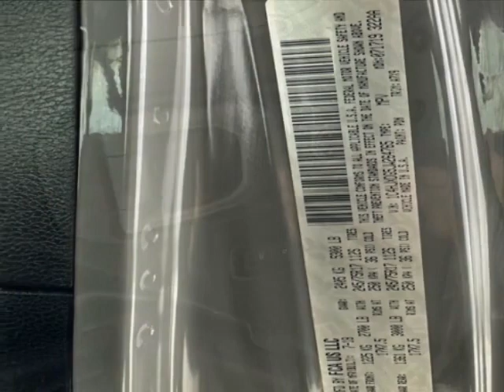2018 Jeep Wrangler JK Unlimited SUV - Jersey City, NJ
New Jersey State Auto Used Cars, Jersey City, NJ - Jeep Wrangler JK Unlimited